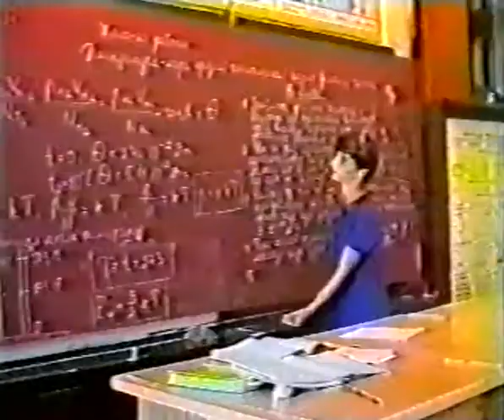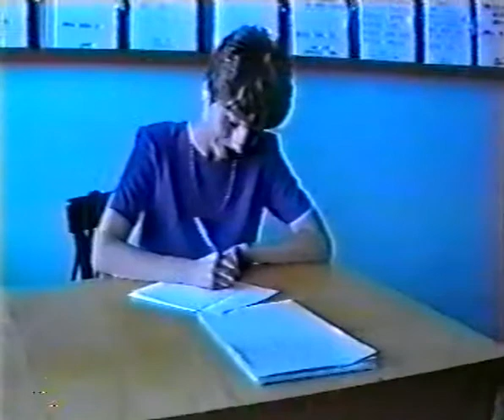2001 Кореновск "Слово об учителе" СОШ №19 Юрченко Елена Алексеевна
2001 Кореновск Из цикла передач управления образования Кореновского района "Слово об учителе" Кореновск-ТВ
автор передачи Стуканогова Валентина Васильевна
0:29 СОШ №19 молодой учитель физики Юрченко Елена Алексеевна
1:38 Отзывы учащихся

9 3 слово об учителе СОШ 19